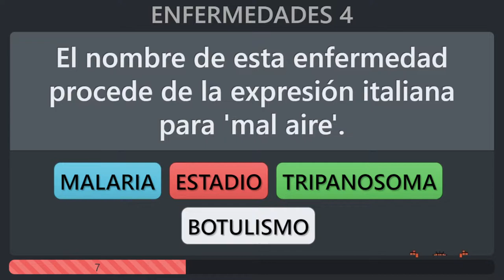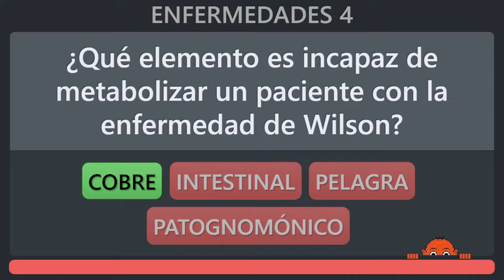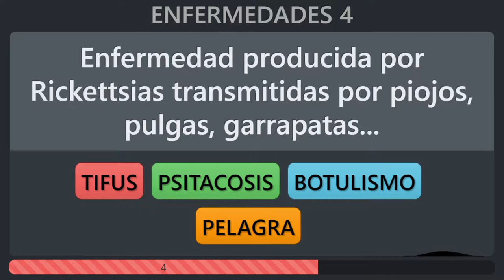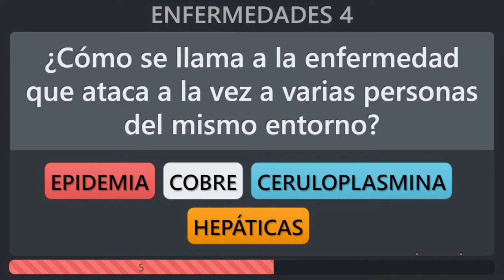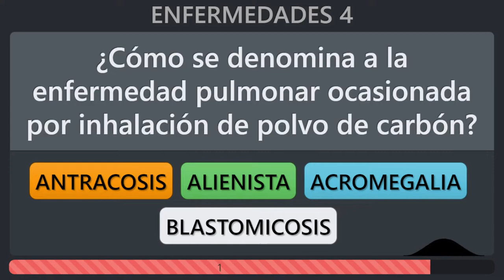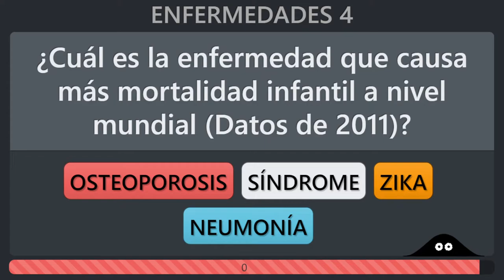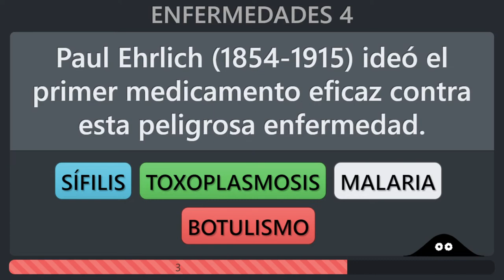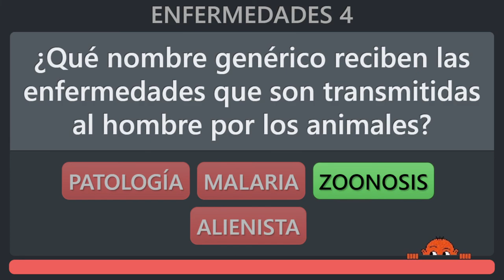🩺 Enfermedades (parte 4/5). Preguntas y respuestas de medicina con opciones.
Más de 50 preguntas sobre enfermedades:
(00:00) Enfermedad neurológica producida por la ingestión de conservas en mal estado
(00:17) El nombre de esta enfermedad procede de la expresión italiana para 'mal aire'
(00:33) Si padeces la enfermedad de Crohn o colitis ulcerosa
(00:49) Enfermedad profesional de ganaderos, veterinarios y comedores de queso fresco
(01:05) ¿Cómo se denomina al médico especialista en enfermedades mentales, psiquiatra?
(01:21) ¿Qué enfermedad producida por Chlamydias es transmitida al hombre por las aves?
(01:37) Microorganismo parásito causante del mal de Chagas y de la enfermedad del sueño
(01:53) ¿Qué compuesto presente en el vino protege de las enfermedades cardiovasculares?
(02:09) ¿Qué elemento es incapaz de metabolizar un paciente con la enfermedad de Wilson?
(02:25) ¿Qué sustancia se inyecta a un enfermo diabético para disminuir su hiperglucemia?
(02:41) Dícese de la enfermedad que afecta a casi toda la población de una región o país
(02:57) ¿Cómo se llama en psiquiatría a todas las enfermedades mentales?
(03:13) ¿Qué enfermedad se extendió desde Indonesia, llegando a España en 1973?
(03:29) Parte de la medicina que tiene por estudio las enfermedades en todos sus aspectos
(03:45) Para detectar qué enfermedad se usaba la reacción serológica de Bordet-Wassermann
(04:01) ¿Cómo se llama el tratamiento de las enfermedades mediante la aplicación de calor?
(04:17) Enfermedad producida por Rickettsias transmitidas por piojos, pulgas, garrapatas...
(04:33) Enfermedad respiratoria conocida como neumonía asiática o neumonía atípica
(04:49) Enfermedad metabólica consistente en la falta de la enzima fenilalanina hidroxilasa
(05:05) Fase de una enfermedad desde que se contrae hasta que aparecen los primeros síntomas
(05:21) Enfermedad parasitaria peligrosa durante el embarazo y relacionada con gatos
(05:37) Enfermedad infecciosa causada por un hongo que se aloja generalmente en los pulmones
(05:53) El exceso de secreción de hormona del crecimiento produce la enfermedad...
(06:09) El 1 de diciembre de 1981 surgen las primeras noticias de una nueva enfermedad
(06:25) ¿Cómo se llama a la enfermedad que ataca a la vez a varias personas del mismo entorno?
(06:41) La cirrosis es una enfermedad que provoca la destrucción de las células...
(06:57) Se ocupa del hígado y las vías biliares, y de sus enfermedades
(07:13) Para qué enfermedad anuncia el profesor Behring, en Berlín, un nuevo suero
(07:29) Qué enfermedad se demuestra en los EEUU que es propagada por un mosquito
(07:45) Estudia la incidencia y prevalencia de las enfermedades en las poblaciones
(08:01) Contra qué terrible enfermedad inventó una vacuna el médico estadounidense Albert Sabin
(08:17) Parte de la medicina que tiene por objeto curar las enfermedades por medio de operación
(08:33) ¿Cómo se denomina a la enfermedad pulmonar ocasionada por inhalación de polvo de carbón?
(08:49) ¿Qué signo cutáneo aparte de la ictericia está presente en muchas enfermedades hepáticas?
(09:05) Enfermedad cuyo modo de transmisión por un mosquito fue descubierto por el cubano Finlay
(09:21) Ciencia que estudia las enfermedades de los recién nacidos (hasta el primer mes de vida)
(09:37) ¿Cómo se llama en medicina el conocimiento diferencial de los signos de las enfermedades?
(09:53) ¿Cuál es la enfermedad que causa más mortalidad infantil a nivel mundial (Datos de 2011)?
(10:09) Conjunto de signos y síntomas que se encuentran asociados a una enfermedad conocida o no
(10:25) Enfermedad producida por la falta de vitamina PP, caracterizada por erupciones en la piel
(10:41) Enfermedad similar al dengue que en 2015 y 2016 se extendió por América Central y del Sur
(10:57) La parte de la medicina dedicada a las enfermedades de los órganos de fonación
(11:13) ¿Qué enfermedad se caracteriza por producir graves defectos en la coagulación de la sangre?
(11:29) En medicina, cómo se designa al periodo definido o fase en el desarrollo de una enfermedad.
(11:45) Cuando un síntoma es característico de una determinada enfermedad
(12:01) Enfermedad muy común en los mayores por desgaste de hueso (es decir, tienen menos densidad).
(12:17) Enfermedad que consiste en la incapacidad de metabolizar un aminoácido llamado fenilalanina.
(12:33) Paul Ehrlich ideó el primer medicamento eficaz contra esta peligrosa enfermedad
(12:49) Lugar de aislamiento para los enfermos puestos en cuarentena
(13:05) Enfermedad causada por protozoos del género Plasmodium y transmitida por mosquitos Anopheles
(13:21) ¿En qué enfermedad puede aparecer como complicación la neumonía de células gigantes de Hecht?
(13:37) Sustancia cuya escasez provoca la acumulación de cobre en el organismo o enfermedad de Wilson
(13:53) Tratamiento curativo en el que se introducen en el organismo las antitoxinas de la enfermedad
(14:09) ¿Qué nombre reciben las enfermedades que son transmitidas al hombre por los animales?
(14:25) ¿Cómo se llama el tratamiento de las enfermedades por los movimientos y el ejercicio muscular?